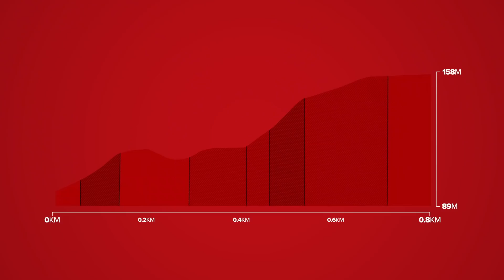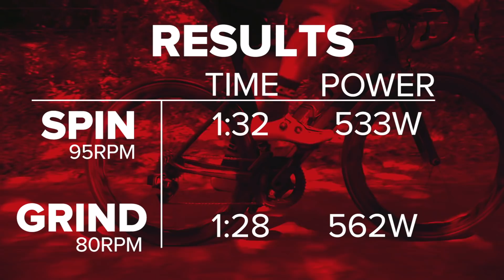Spinning Vs Grinding | What Is The Best Cadence For Climbing On A Road Bike?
It's generally accepted that your cadence on climbs is going to be lower than on the flat. But would it actually be more efficient to ride at a high cadence on a climb?

When Froome took victory on the fearsome Monte Zoncolan it got us thinking. Is it actually more efficient to spin at high cadences up climbs? Or does pushing a bigger gear

If you'd like to contribute captions and video info in your language, here's the link 👍